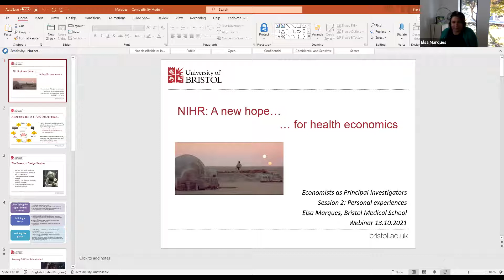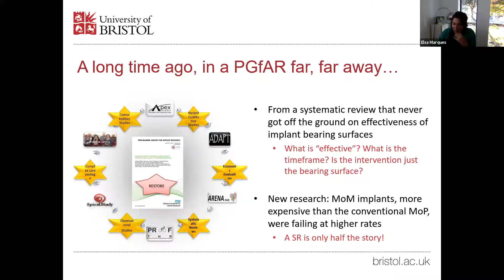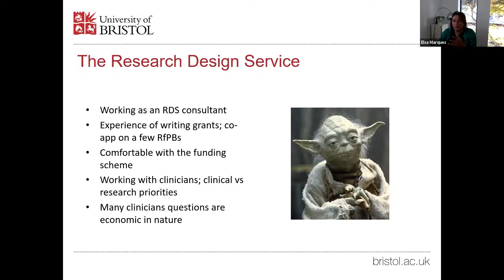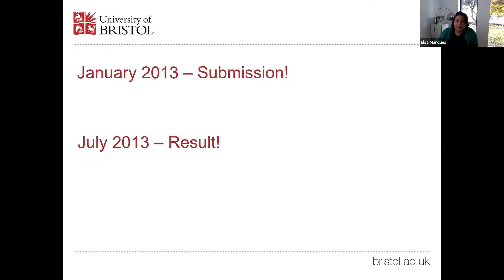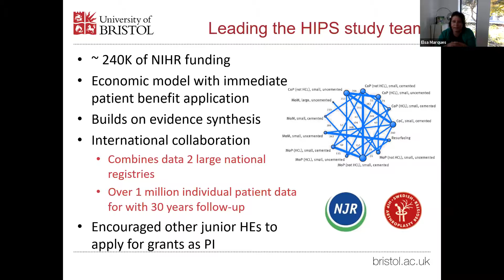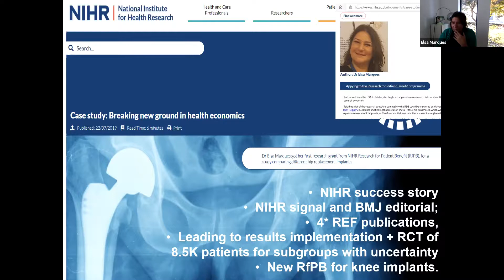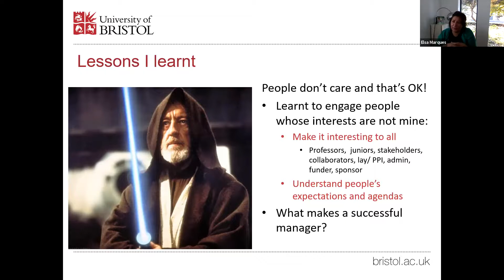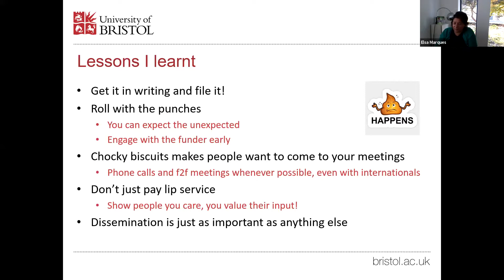NIHR Methods Incubator Oct 2021: A new hope for Economists (Elsa Marques)